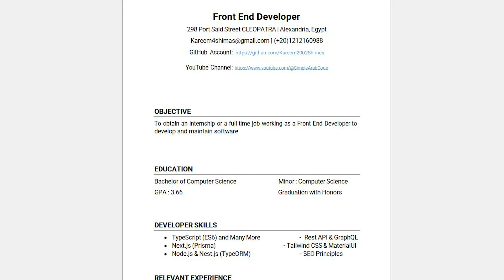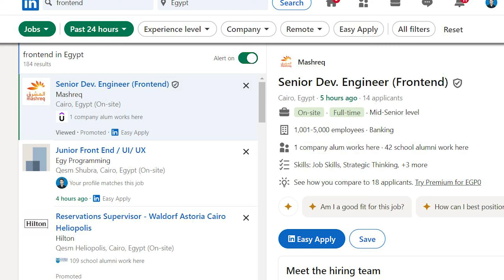تجربتي في التقديم علي وظيفة Frontend Developer (Remote Job)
In this video I will show you my experience applying for a remote front-end job.

Next-Auth Login Authentication Tutorial with Next.js App Directory

Was this Next-Auth tutorial using the Next.js 14 App Directory helpful? If so, please share.